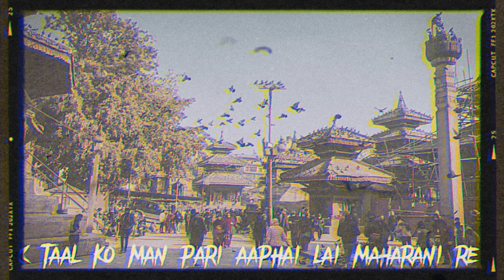Sajjan Raj Vaidya - Sasto Mutu Remix [ Bnm Remix ] |Lyrics Video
Remix by Dj Bnm

Help Me To Reach 2k Members

Lyrics

के खाले माया यो?
दिनदिनै कमाउनु पर्ने रे
मनले पुग्दैन शिरमाथि चढाउनु पर्ने रे

[Pre-Chorus]
यसरी मरेर, माया लाउँदा के पाइयो र, खै ?
लौ, तिमी नै राख यो कहीँ नभाको मन तिमीसँगै, ओ

[Chorus]
किन गाउछन् कुन्नि माया बारेमा ?
आफूलाई त पिरतीले कहिल्यै फापेन
बस्दिन है म चाहिँ तिमी पर्खेर
जान्छु जुन बाटो आएँ त्यहीँ बाटो फर्केर

[Verse 2]
के तालको मनपरी आफैँलाई महारानी रे?
कुन चाहिँले गफ लाइ दियो
आफूलाई खुबै ठानिछे
कि के हो खै? तिम्रो कुरै बुझेँ त के भन्नु
कहिले घुमाउरो कुरामा तिम्ले घुमायौ, म नि घुम्दे